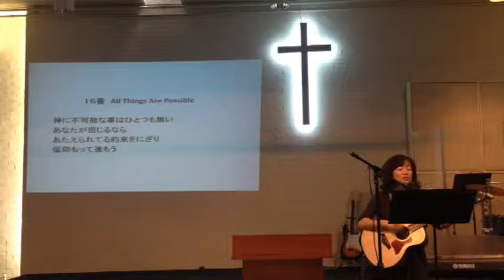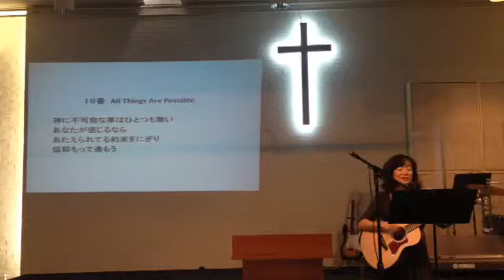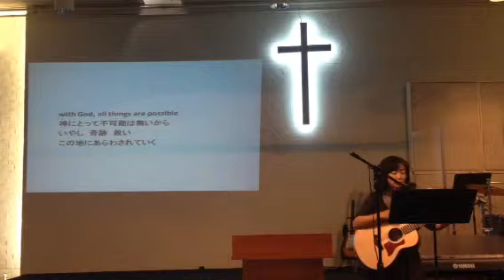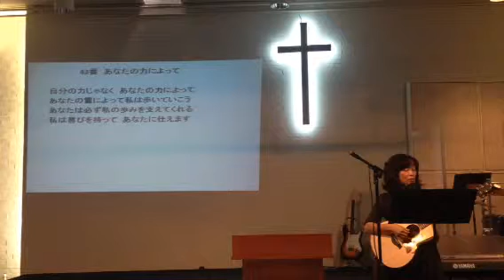2015.7.20 月曜礼拝賛美